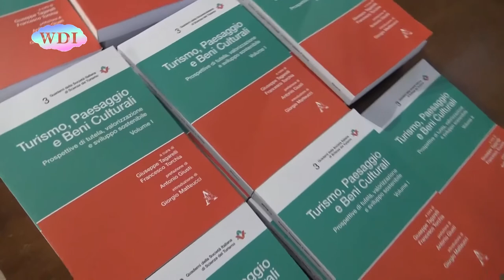Cosenza: Camera di Commercio, un concorso d'idee per il turismo in Sila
“Insieme sosteniamo il turismo in Sila”: è il concorso di idee promosso dalla Camera di Commercio di Cosenza e Promocosenza per valorizzare l'altopiano silano. Alla premiazione era presente anche Dalila Nesci, sottosegretario del Ministero per il Sud e la coesione territoriale. A vincere sono stati i due progetti presentati da Coldiretti e Confcommercio. Il turismo quindi come vera occasione per lo sviluppo della nostra regione. E il Piano nazionale di ripresa e resilienza prevede sostegni mirati al settore.